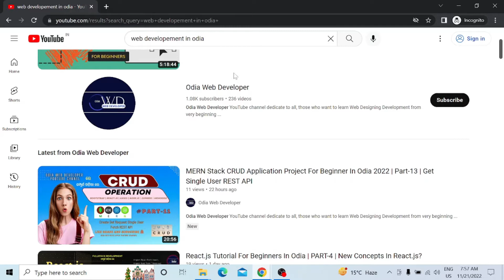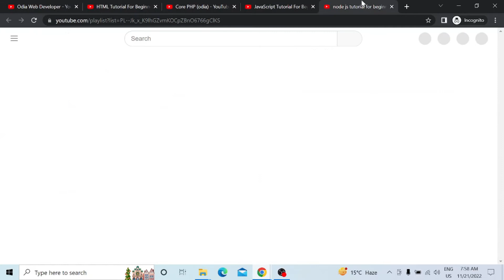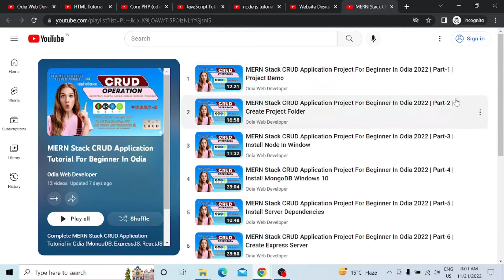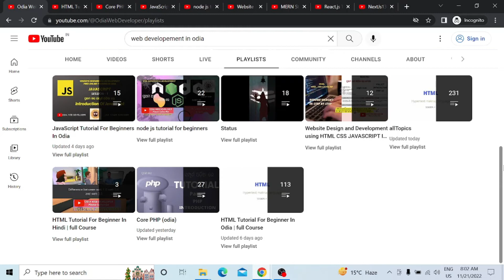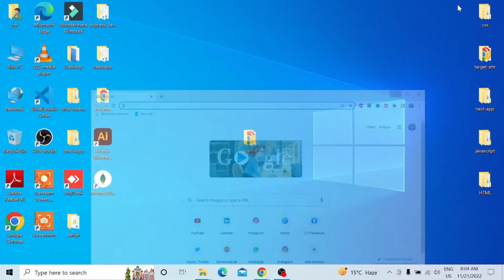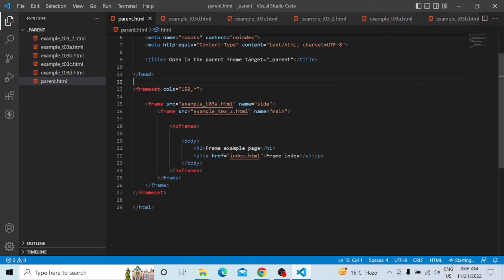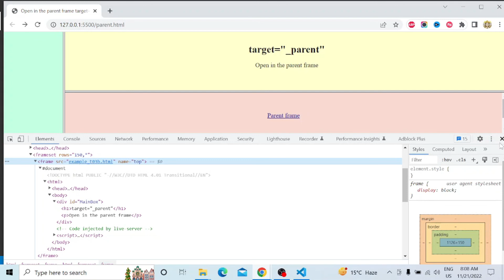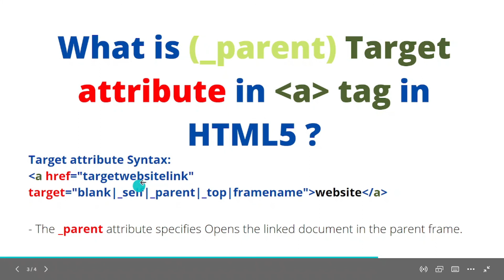HTML Tutorial For Beginners In Odia | PART-114 | Anchor Tag Target _parent Attributes HTML5?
HTML
JAVASCRIPT
PHP
NODE.JS
NEXT.JS13
RESUME PROJECT
MERN Stack CRUD Application Project

- Complete FULL Stack CRUD Application Tutorial in Odia (MongoDB, ExpressJS, ReactJS & NodeJS) | 2022